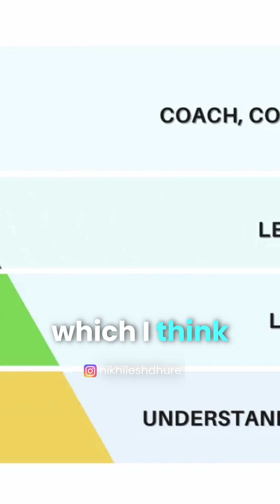Variety of Job Opportunities for Mechanical Engineer's in Germany🇩🇪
for more details Completing a master's in mechanical engineering from a German university opens up a variety of job opportunities. Some potential career options include

1. Mechanical Engineer
2. Automotive Engineer
3. Aerospace Engineer
4. Product Design Engineer
5. Robotics Engineer
6. Energy Engineer
7. Manufacturing Engineer
8. Quality Assurance Engineer
9. HVAC Engineer
10. Materials Engineer
11. Process Engineer
12. Project Manager
13. Research Scientist
14. Thermal Engineer
15. CAD/CAM Engineer
16. Mechatronics Engineer
17. Biomechanical Engineer
18. Control Systems Engineer
19. Maintenance Engineer
20. Renewable Energy Engineer
21. Nuclear Engineer
22. Marine Engineer
23. Acoustics Engineer
24. Structural Engineer
25. Technical Sales Engineer

To find job opportunities, you can use various resources:

1. Online job boards (e.g., LinkedIn, Indeed, Monster)
2. Company websites
3. Networking events and career fairs
4. University career services
5. Professional associations
6. LinkedIn networking
7. Research and development institutions
8. Government agencies (e.g., in defense or transportation sectors)
9. Startups and innovation hubs
10. Job placement agencies

These resources will help you explore job openings, connect with potential employers, and apply for positions that align with your qualifications and interests.